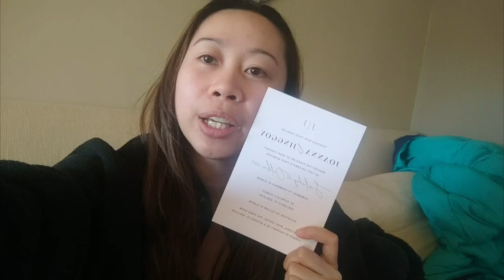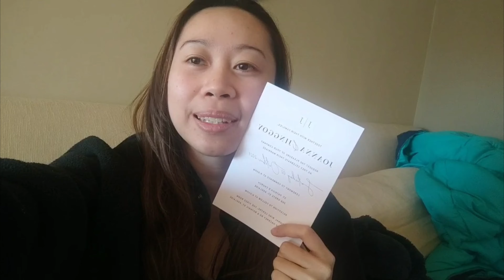Jing & Jo Wedding Greetings 1/4